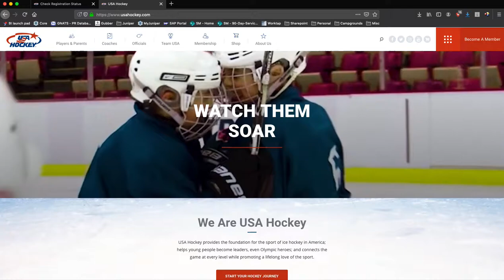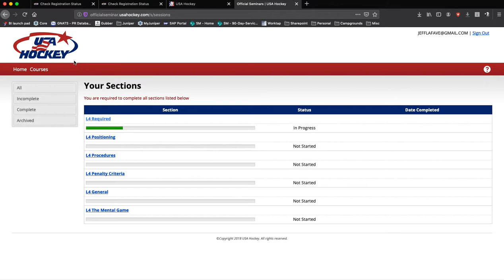Online Officiating Guide